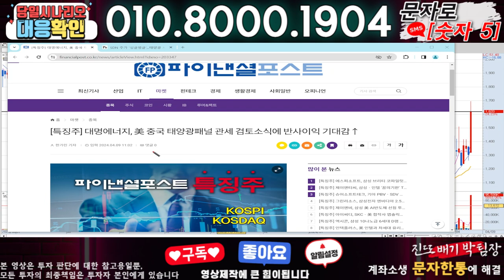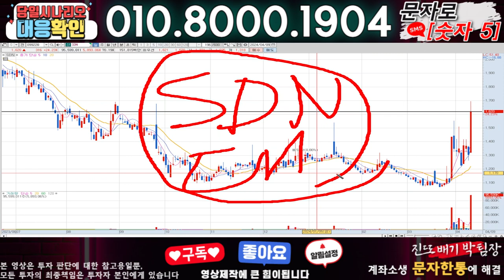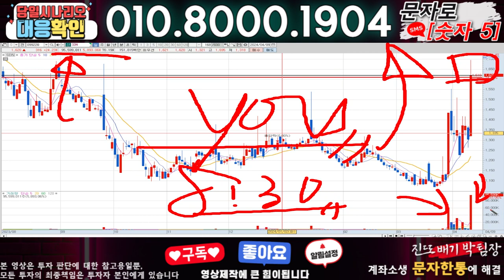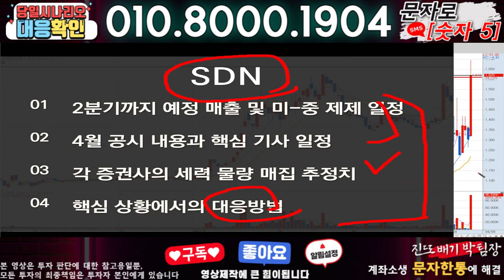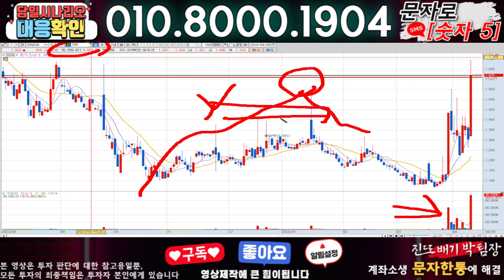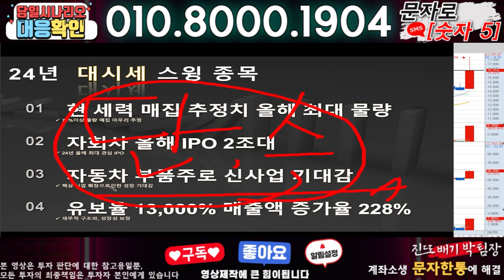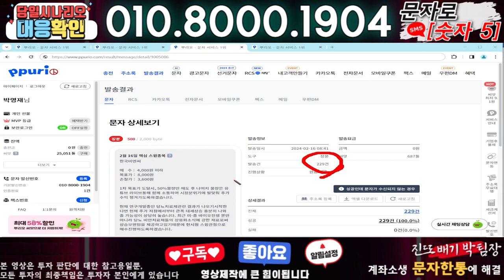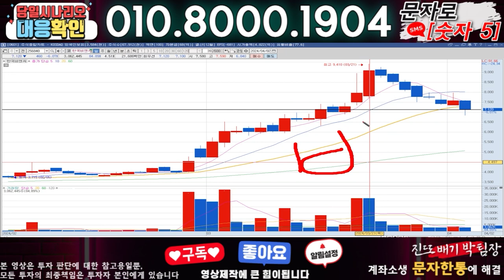SDN ) 3분전 기습속보-공식입장발표!! 무슨일인가?